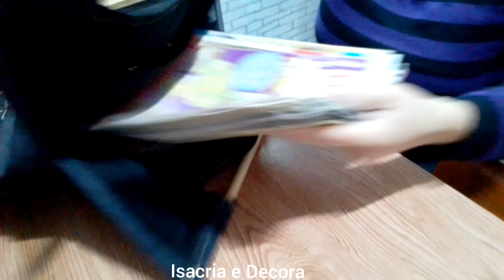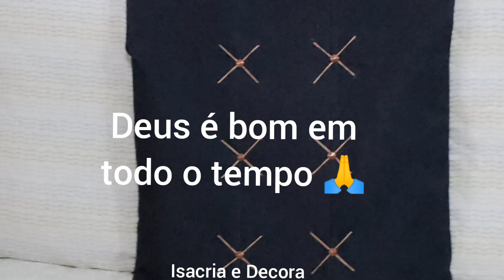✅ Como Fazer Bolsa/Sacola✅ Jeans passo a passo#costura criativa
Olá tudo bem com vocês espero que sim,no vídeo de hoje eu fiz uma reciclagem de tecido jeans, com poucos pedaços de tecido podemos fazer peças lindas e utilitária, fica bonito, diferente, podemos customizar do jeito que achar melhor e mais bonito, espero que gostem.

Grau de dificuldade
fácil
Materiais
tecido do seu gosto
linha
agulha
madeira
alfinetes
decoração a gosto

Fica a dica,se prestar bem atenção você fará bolsas muito mais lindas do que essas.

Se você deseja ajudar o canal esse é meu pix 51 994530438.

Muito obrigado pelo carinho 🙏🥰

A partir dessa ideia ,eu sei que sua imaginação vai fluir, um beijão 💋 Deus abençoe.